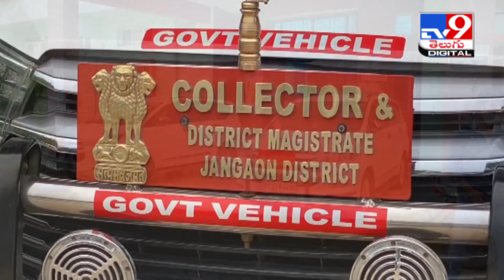కలెక్టర్లయితే... చలాన్లు కట్టరా..? - TV9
Credit : Telangana | Producer/Nagaraju | Editor/Anand